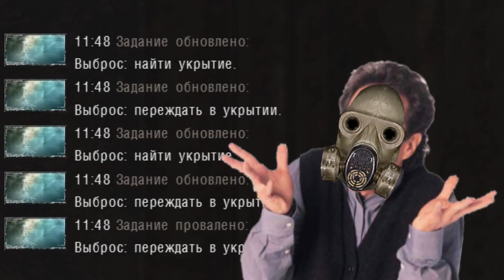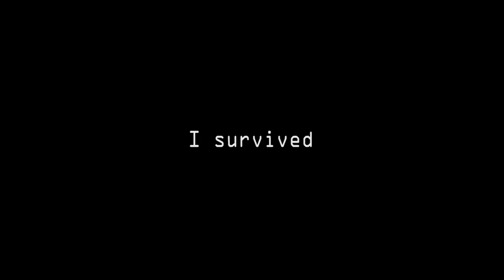Stalker: Winds of Pidor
The montage everybody asked now is out. I must remind you that these big Stalker videos are annual, that means there are only 1 per year so don't force me to make them.

MODS:
Winds of Time 1.3 for CoP 1.6.2

1) Caesars - Jerk It Out (0:12)
2) Sonic The Lost World - The Lost Hex (0:20)
3) Dead or Alive - You Spin Me Right Round (0:27)
4) Duke Nukem Theme (0:41)
5) FEL - fels kakofonic megalast shou (0:47)
6) Sybrid - Martyrdrom (3:20)
7) (3:46)
8) Splinter Cell Double Agent OST - Jail Fight (3:48)
9) Manuel - Gas Gas Gas (4:57)
10) MGS3 OST - Ladder (5:04)
11) It's Always Sunny In Philadephia Theme (5:39)
12) Splinter Cell Double Agent OST - Okhotsk Fight Theme (6:33)
13) Splinter Cell Double Agent OST - Iceland Fight Theme (7:24)
14) Philip Glass - Pruit Igoe (GTA IV) (8:37)
15) Lezginka Music (9:07)
16) Immediate Music - Genisys (9:40)
17) Stranger Things Main Theme (C418 Remix) (10:40)

Next stalker video will be "Chernobyl Pizdec 2" with the rest of clans.